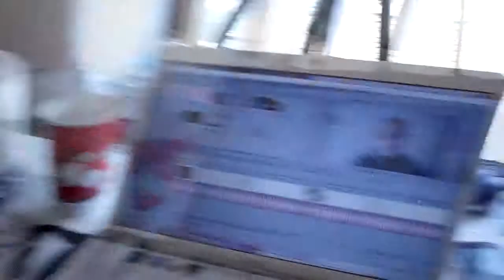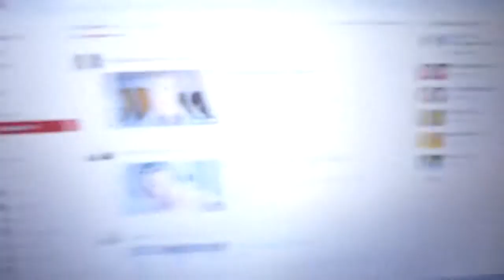BRUSHY || DailyJones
02/05/2013 - Day 002
Hi! We're the Jones'. We're a young couple from Kent, vlogging everyday so we can go back and watch our family grow over and over. We film both the ups and downs, and love to share it with you guys.